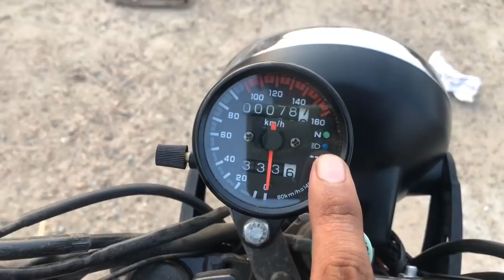TVS Apache modifiy 190 rear fat tyre | big tyre modification for TVS apache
नमस्कार दोस्तों
इस वीडियो में बबलू भाई ने एक TVS Apache को
मॉडिफाई किया है,
उम्मीद है वीडियो आपको पसंद आई होगी

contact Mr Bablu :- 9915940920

bike fog lamp with dual lens
Motorcycle blinker indicator for all bikes
puncher solution for all bikes
heavy sound HORN for all bikes
Stylish Bar End Mirror For all Bikes
Motorcycle handgaurd with LED lights

Big disscount on custom pasts and accessories on AMAZON

1) custom headlight for any bike
2) Custom oval tool box for any bike
3) Bar end mirror
4) Bar end indicator
5) Broad handle bar
6) custom harley style side tail light
7) custom indicator
8) custom harley style handle riser
9) custom switch for bike